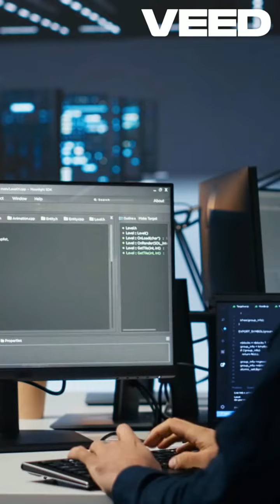SSDs vs HDDs_ Which Is Best?